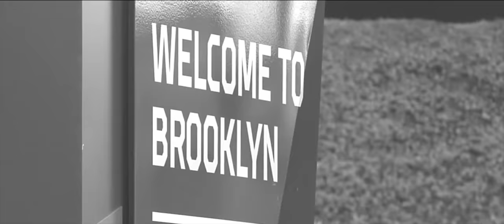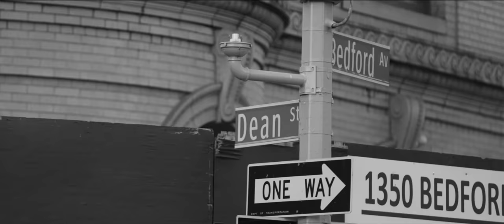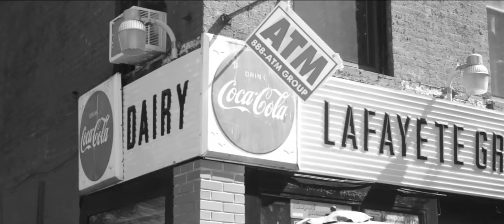RYAN LANE - No Ordinary Love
Follow Ryan on instagram @IAmRyanLane